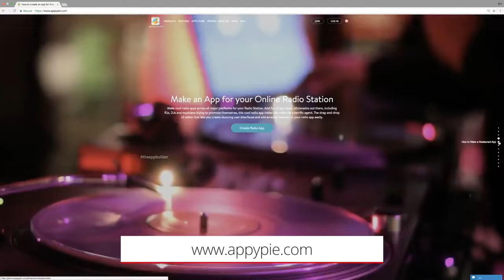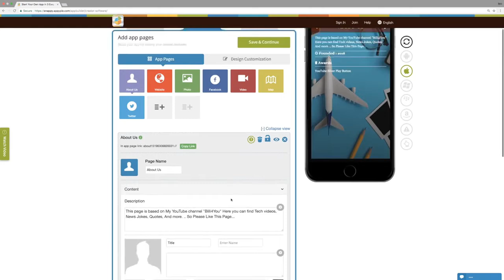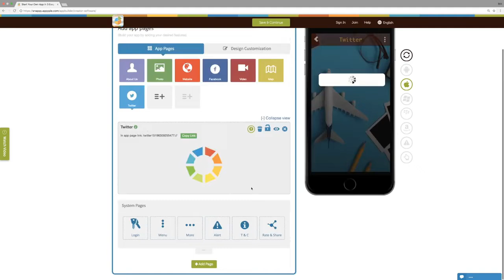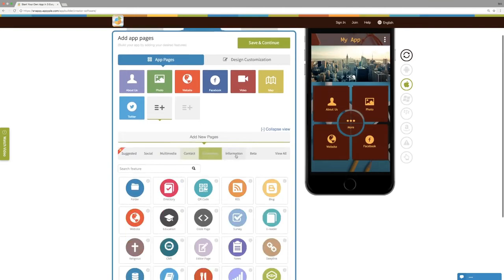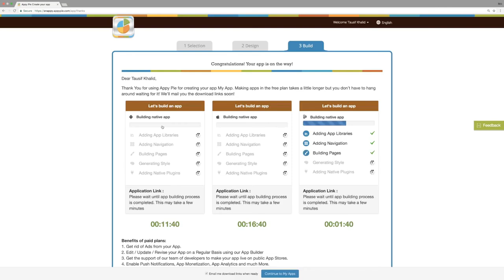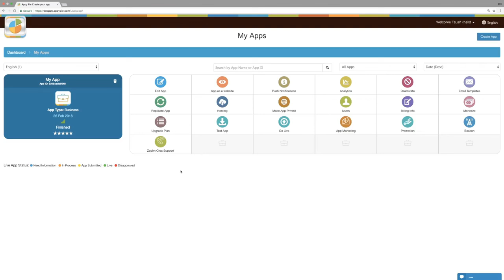How to create an app for free without coding in just 5 minutes | App development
Learn how to create an app for free in 3 easy steps with Appy Pie’s  App Builder.

In today's fast and developing world, the mobile app market is expanding very rapidly.Mobile marketing is becoming more competitive day by day so in such a complex scenario  of application where we have applications available for almost each and every thing we need in our daily lives.if we want to order food, To book cabe, To do shopping we have application for all these things which make our life easier.

These days companies are earning lots of money by developing their own app.Peoples are using app almost for each and every thing they do on internet thats why its use also gets increased day by day.So in the present scenario making our own app is a best thing we can. We can create our own app on any thing like education..tour and travel, online transaction, shopping etc.we can create whatever we want with the right planning and a clear picture of what we want our app to do.

So in this situation of fast growing market of app development we must be very particular about the-approach being followed for application development. To create a successful application we need to follow a systematic approach to app development.you can create your own app by using appypie.com without coding in just 5 mints and this app builder is totally free. There are a-lot of other app builder but appypie is best among them because of value of money. There are many other company like Deloitte Accenture, Sodexo etc which are using Appypie for app development.

Below are some resons why we use application.

To increase the customer engagement: All clients needs a simpler way to reach the business that sells a product or services that they are intrested in. if we provide a simpler way to reach the product then there is a high chance that more customer will come to us. If we are unreachable then there is  a chance of loosing customers.Application becomes the means of enabling this reach.